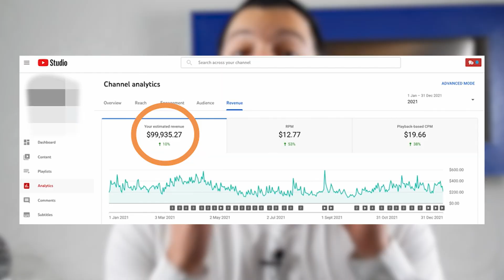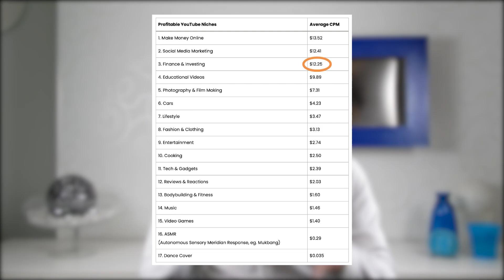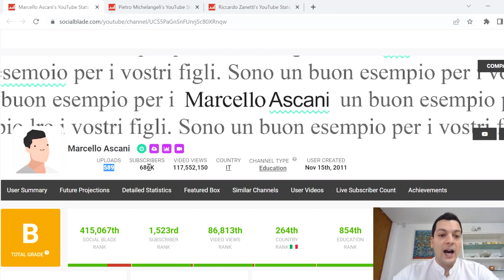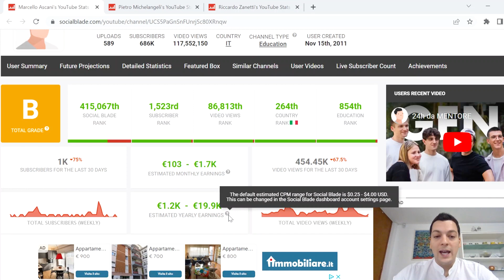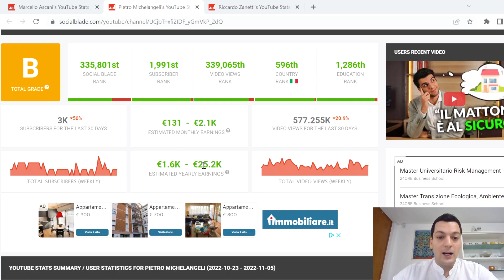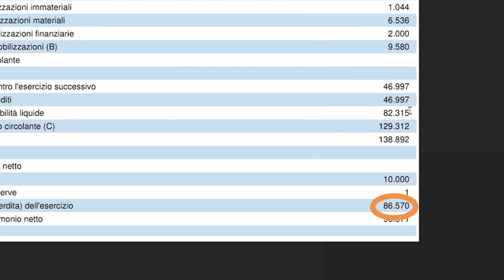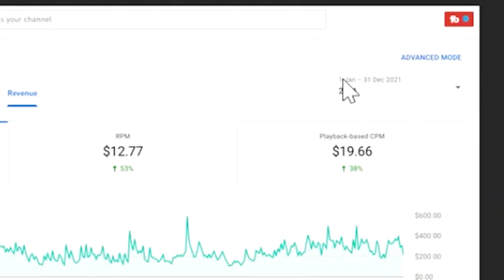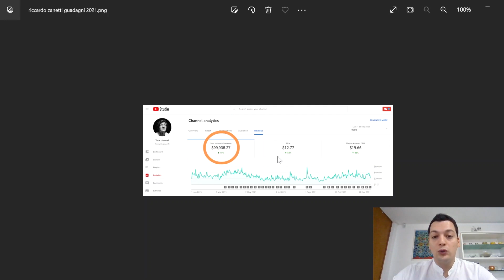GUADAGNI YOUTUBERS: Chi è lo Youtuber di FINANZA che guadagna di più in ITALIA? 💸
Marcello Ascani, Pietro Michelangeli e Riccardo Zanetti, questi sono i 3 YOUTUBER di FINANZA personale più grandi in Italia. Ti sei mai questo quanto riescano davvero a guadagnare tramite youtube? Scopriamo i loro reali guadagni in questo video!

E tu pensi siano giusti questi guadagni così alti? Fammelo sapere nei commenti! 👇

INDICE:
0:00 Introduzione
0:55 Come si guadagana da Youtube
2:52 Guadagni di Marcello Ascani
5:10 Guadagni di Pietro Michelangeli
6:54 Guadagni di Riccardo Zanetti
8:32 Conclusioni

📕 Articoli/video/materiali correlati:
● Video "TEST ECONOMIA e FINANZA: Qual è il tuo livello di EDUCAZIONE FINANZIARIA?"

Piaciuto il video?

●▬▬▬▬ LINK UTILI ▬▬▬▬●

📈 MONEYFARM (sconto dello 0,1% per 6 mesi sui costi del servizio)

☼ DONAZIONI:
☕ Vuoi sostenere il canale? Offrimi un caffè

☼ CHI SONO:
Dopo essermi laureato alla LUISS Guido Carli di Roma in Business Management,
mi sono specializzato in tematiche relative al mondo della Finanza Personale, Investimenti e Crypto. Attualmente lavoro sia come Content Creator nei miei progetti online, sia come Consulente IT per una delle principali società di consulenza del mondo.
Costantemente alla ricerca del miglioramento personale e di nuove opportunità di business, ho deciso di creare il mio Blog e canale YouTube allo scopo di condividere le mie esperienze e divulgare le mie conoscenze per poter crescere con tutti voi in modo etico e costruttivo.